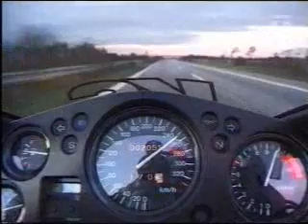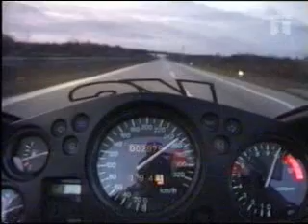CBR1100 Does 165mph